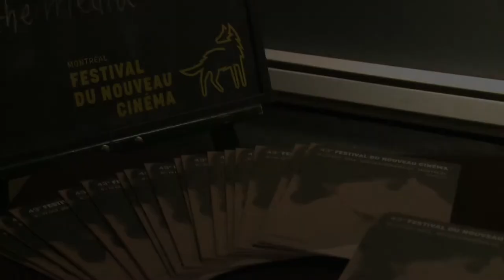Louve d'honneur à Peter Wintonick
Retour en images sur la remise de la Louve d'honneur - à titre posthume - au cinéaste/documentariste canadien Peter Wintonick. La cérémonie a eu lieu à l'occasion du 43e Festival du nouveau cinéma, en présence de sa fille Mira Burt-Wintonick (Montréal - 2014).